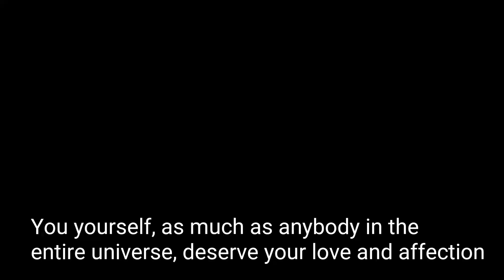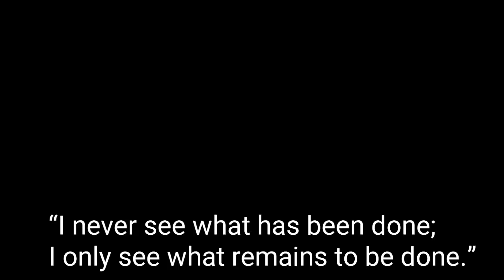Bodhgaya | Travel Series | Bihar Tourism | 2018